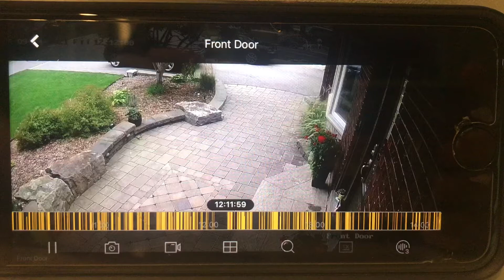My grandmas fall😂😬